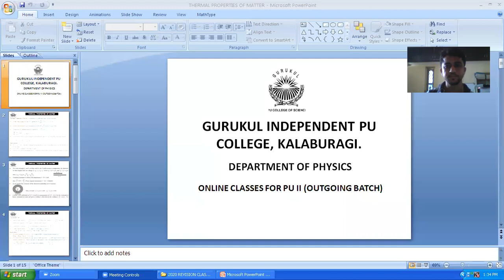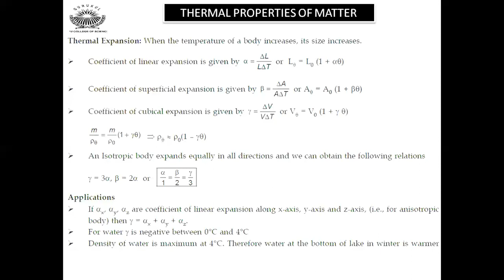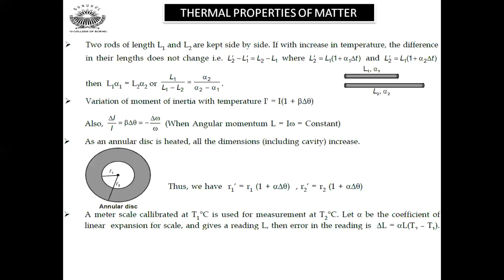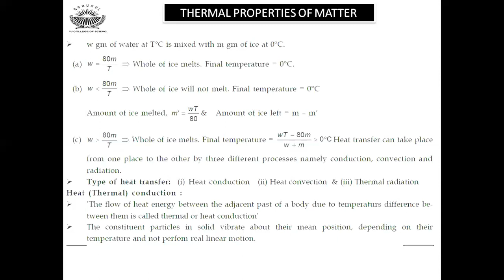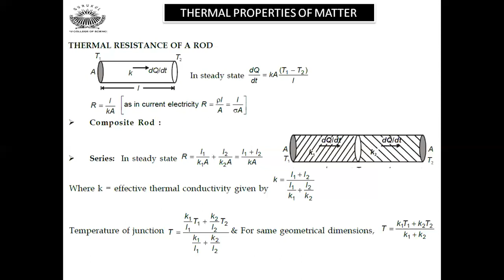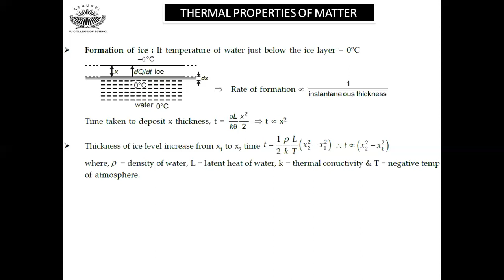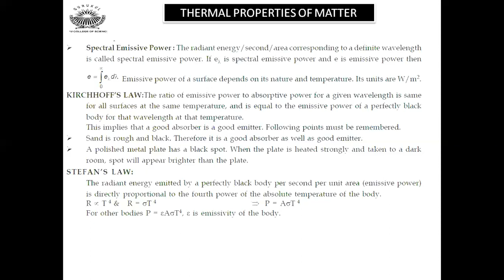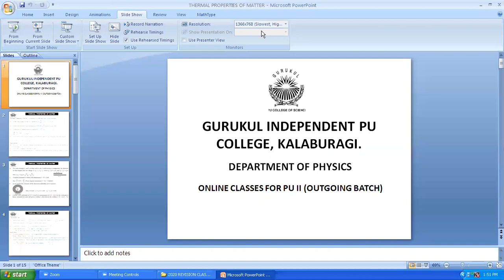GPU Physics Thermak Properties of Matter class by Vijayendra Tiwari